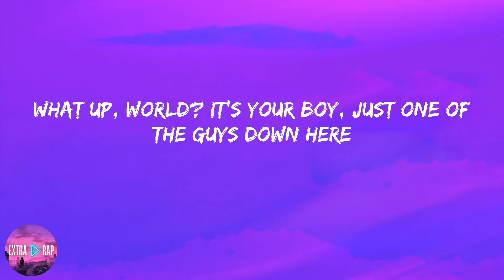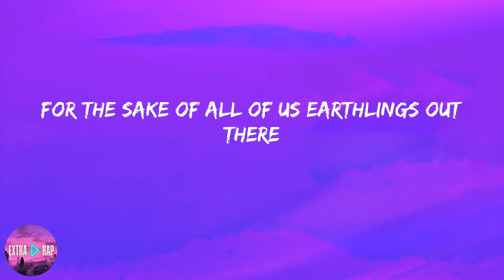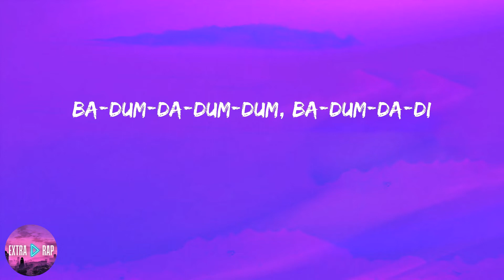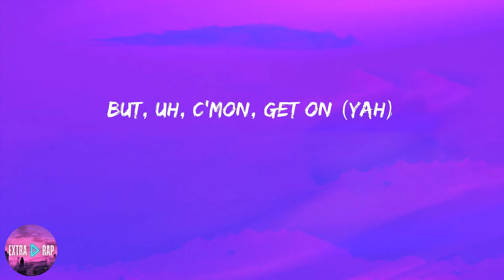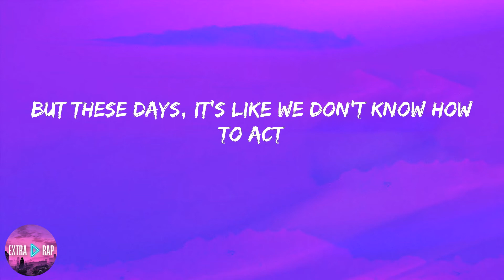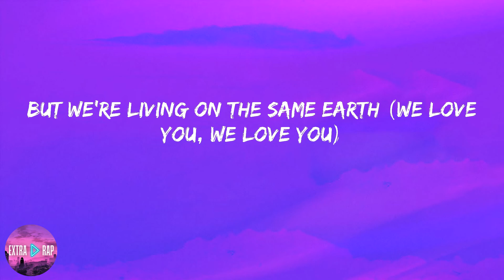Lil Dicky - Earth (lyrics)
Lyrics:

What up, world? It's your boy, just one of the guys down here
Well, I could be more specific
Uh, I'm a human, and I just wanted to, you know
For the sake of all of us earthlings out there
Just wanted to say:
Ba-dum-da-dum-dum, ba-dum-da-di
Earth, it is our planet (It's so tiny)
Fellas, don't you love to cum when you have sex? (Ayy)
And I heard women orgasms are better than a dick's (Uh)
Hum-dum-dum-dae-dum, hum-dum-dum-dae-dum
我们爱地球
But we're living on the same Earth (We love you, we love you)
Everyone who is listening has been to Earth, Ariana (We love you, we love you)
You know what, Bieber? We might die (We love you, we love you)
I mean, there's so many people out here who don't think Global Warming's a real thing
You know? We gotta save this planet
We're being stupid